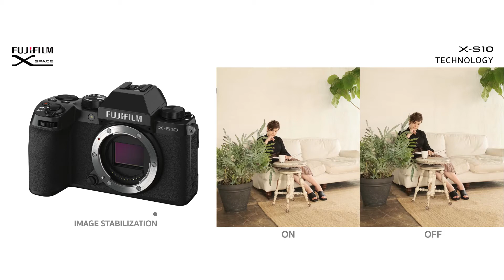FUJIFILM X-S10 : VDO technology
ติดตามข่าวสารและพูดคุยกันได้ที่
📷Facebook Fanpage